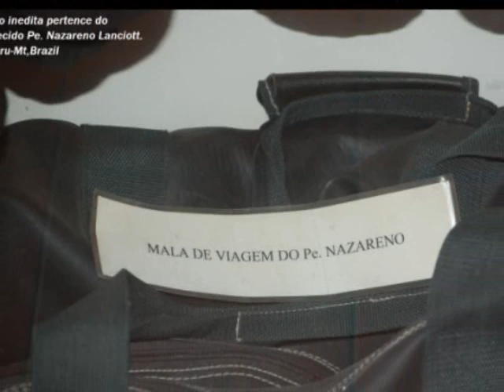PADRE NAZARENO LANCIOTTI LEMBRANCAS INFINITAS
VIDEO  DE  EBS